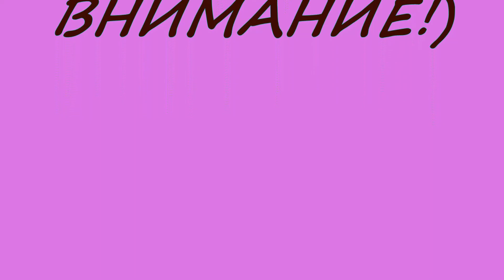dies_Fantasy Мастер-класс Мак и ромашка для скрапбукинга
Мастер-класс по созданию мака и ромашки для скрапбукинга от дизайнера Fantasy Анны Маслюченко